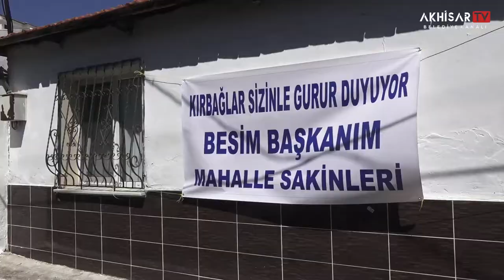Mahalle halkından Belediye Başkanına pankartlı teşekkür | Akhisar Belediyesi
- Mahalle halkından Belediye Başkanına pankartlı teşekkür

Asfalt sezonun açılması ile Akhisar Belediyesi Fen İşleri Müdürlüğü şehir içerisindeki ulaşımı engelleyen sokaklardaki yol sorununu çözmeye devam ediyor. Özellikle yıllardır yol sorunu yaşayan Reşatbey Mahallesi Kırbağlar mevkiindeki vatandaşlar sokaklarına astıkları pankart ile Akhisar Belediye Başkanı Besim Dutlulu’ya hizmetleri için teşekkür etti.

“Kırbağlar sizinle gurur duyuyor Besim Başkanım” yazılı pankart ile Akhisar Belediye Başkanı Besim Dutlulu’yu ağırlayan mahalle sakinleri kendi elleriyle yaptıkları yemekler ile ikramda bulundular. Burada mahalle sakinleri sohbet eden Belediye Başkanı Besim Dutlulu, Akhisar’daki yol sorununun yıllardır yaşandığına dikkat çekerek 2020 Türkiye’sine yakışmayan tüm yolları çözüme kavuşturacaklarını ve bu doğrultuda var güçleri ile çalıştıklarını ifade ettiler.

Akhisar’da asfalt sorununu çözmek için çalışmaların tüm hızıyla devam ettiğini vurgulayan Belediye Başkanı Besim Dutlulu, “Annelerin duası bize her zaman güç veriyor. Hizmetlerimizden memnun oldukları için teşekkürlerini ileten Reşatbey Mahallesi sakinlerimiz bugün bizleri misafir etti. Nazik davetleri bizleri çok sevindirdi, kendilerine teşekkür ediyorum. Görevimizin verdiği sorumlulukla çalışmalarımıza devam ediyoruz. Akhisar’ımızın her mahallesini güzelleştirmek için daha çok çalışacağımızdan emin olabilirsiniz. Başlattığımız asfalt atağı ile 1 Nisan tarihinden itibaren kent genelinde 15 bin ton sıcak asfalt atarak bozuk yol sorununu ortadan kaldırmaya devam ediyoruz. Tek amacımız Akhisar’ımızın yol sorununu bitirmek, halkımızın mağduriyetini gidermek. Ekip arkadaşlarımız plan ve program dahilinde mahalle mahalle sokak sokak tüm hızla çalışmalarına devam ediyorlar.